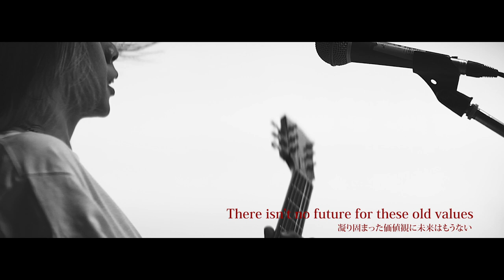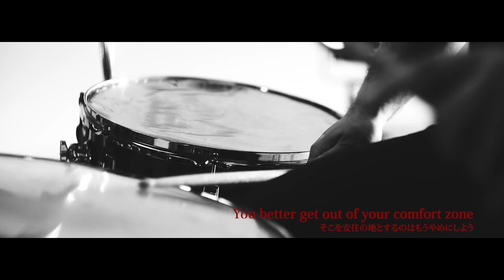FOUR GET ME A NOTS / Beautiful【Official Music Video】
director : 末吉ノブ（THE DARKMAN TOKYO inc.）

FOUR GET ME A NOTS
6th album
“KEEP THE FLAME”
2020.3.4 release!!!
KOGA-219 / 全12曲 / ¥2,455(+tax)

1. Beautiful
2. Better place
3. Sing out loud with all your heart
4. A light in the darkness
5. Good season
6. Hey guys!
7. Alive
8. The never ending story
9. Smash
10. Treasure
11. Life goes on
12. Keep the flame

FOUR GET ME A NOTS通称フォゲミ、KOGA RECORDS移籍第一弾作品！
すべてのメロディック・パンクファンに捧ぐ、全曲キラーチューンと言っても過言では無い彼らの最高傑作遂に完成！
気高くも甘美な男女ツインボーカルが織りなす珠玉のメロディー＆ハーモニーと緩急織り交ぜた卓越したアレンジセンス、そして他の追随を許さない圧倒的なライブパフォーマンスでシーンにおける地位を確固たるものにしてきたフォゲミ。彼らが刻んだ歴史と共にエモーショナルに疾走するスリーピースバンドの究極を証明する彼らのマスターピース！

渡邊忍(ASPARAGUS)、安野勇太(HAWAIIAN6)ら
親交のあるアーティストからの推薦コメントや、
インタビューを掲載した特設サイトも公開！

▼ FOUR GET ME A NOTS「KEEP THE FLAME」特設サイト

▼各チェーン店特典
・缶バッジ＆アウトストアライブ参加券
2020年3月16日(月) dues新宿
OPEN 19:30 / START 20:00 (入場整列 19:00~)

ジャケットデザインステッカー (60 x 60mm)

◎HMV・TSUTAYA・VVその他専門店
イラストステッカー (60 x 60mm)

□KEEP THE FLAME release tour

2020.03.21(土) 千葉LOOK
FOUR GET ME A NOTS “KEEP THE FLAME” release tour
OPEN 17:30 / START 18:00
ADV.¥3000 / DOOR.¥3500(+1d)
プレイガイド 1月18日発売
イープラス・ローソンチケット・LOOK店頭